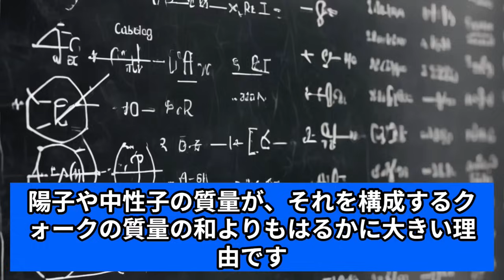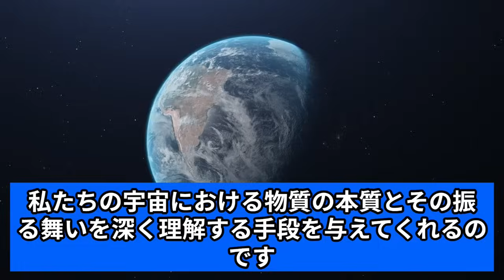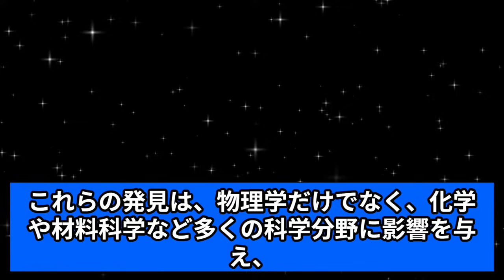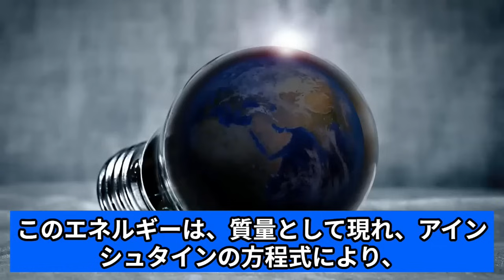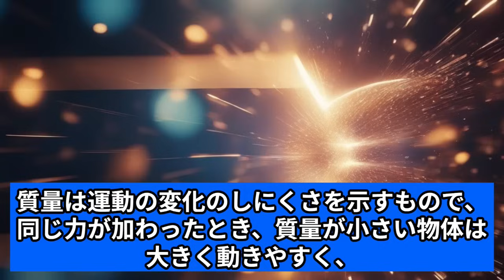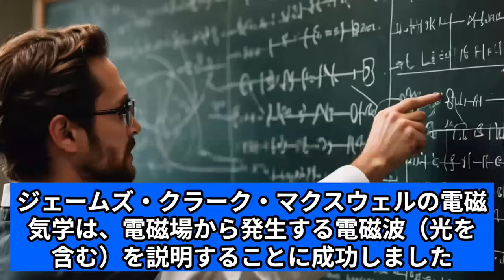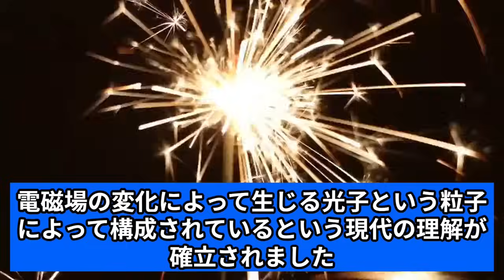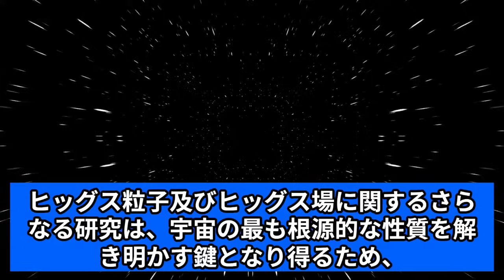【最前線】ヒッグス粒子からクォーク理論まで！物質の質量、その謎を解き明かす物理学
「存在とは何か？」という問いへの物理学的な答えを、物質を構成する最小単位の研究から、それらがどのように質量を獲得するかの解明に至るまで、多岐に渡ります。
この動画では、質量と力の概念を掘り下げ、宇宙の基本的な構成要素とそれらの相互作用を探求します。ヒッグス粒子の発見からクォーク理論による質量の説明まで、現代物理学における主要な理論と実験について解説します。
・物質の質量とは何か？
・ヒッグス粒子の発見と重要性
・クォーク理論による質量の説明
・力と場の概念
・素粒子物理学の最新進展